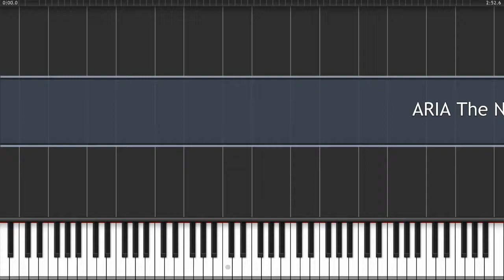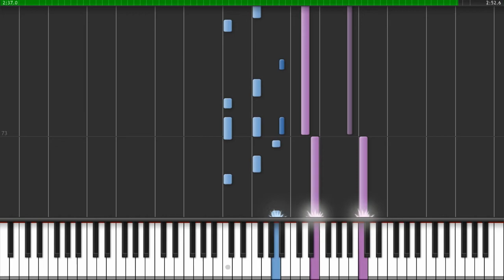ARIA The NATURAL - Smile Again (Synthesia)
'ARIA The NATURAL - Smile Again (2nd Ending theme)' by Erino Hazuki.
Anime made by Hal Film Maker.